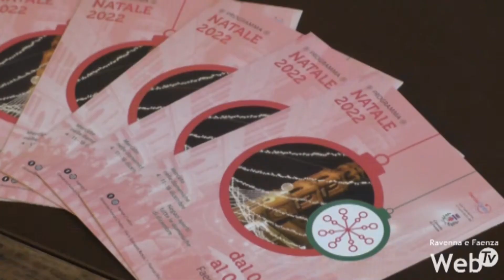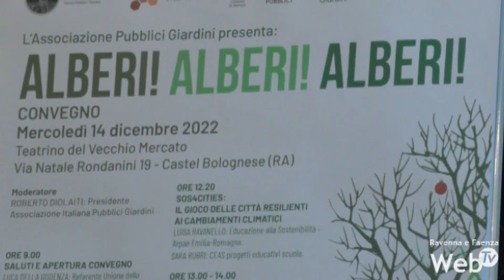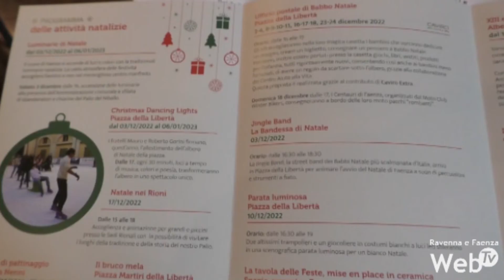Un ricco calendario di eventi per il Natale faentino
Dal 3 dicembre Faenza si prepara a festeggiare il periodo natalizio. Il Consorzio Faenza C’entro ha presentato il ricco programma delle iniziative che coloreranno la città durante le festività. Il centro faentino sarà animato dalla calda atmosfera del Natale per oltre un mese grazie a luminarie, opportunità per lo shopping, allestimenti, attività per bambini e famiglie, giardini e momenti musicali e artistici. Numerose anche le novità come la nuova location dell’albero di Natale animato da luci a tempo di musica e la partecipazione dei rioni faentini. Gli eventi del Natale 2022 a Faenza e il programma dei “Giardini a Natale” sono stati presentati in conferenza stampa presso la residenza Municipale (Sala Bigari) di Piazza del Popolo. Sono intervenuti il vicesindaco di Faenza Andrea Fabbri, la presidente del Consorzio Faenza C’entro Claudia Minardi, il responsabile del Servizio Ambiente e manutenzione Verde Faenza Marco Valtieri, il direttore artistico creativo Oscar Dominguez, l’Ing. Celotti Sergio AD Enomondo, il Capo Area Commerciale Faenza de La BCC Giacomo Severi e Alessandra Bentini per il Centro Aiuto alla Vita Faenza. Dal 3 dicembre al 6 gennaio, il cuore della città sarà acceso da luci e colori, con le tradizionali luminarie natalizie. La calda atmosfera delle festività accoglierà faentini e non in Piazza del Popolo con un’installazione che abbraccia completamente il meraviglioso centro manfredo. L’accensione si terrà alle ore 16.30 di sabato 3 dicembre alla presenza dell’Amministrazione comunale, accompagnata eccezionalmente dalla sfilata di sbandieratori e chiarine del Palio del Niballo. I fratelli Mauro e Roberto Gorini firmano quest’anno l’allestimento dell’albero di Natale, posizionato per la prima volta di fronte al Duomo, che si animerà con luci a tempo di musica, colori e poesia, ogni 30 minuti, a partire dalle 17. Sempre il 3 dicembre, dalle 16.30, una street band di Babbi Natale coinvolgerà grandi e piccini a suon di percussioni e strumenti a fiato. In Piazza della Libertà, di fronte alla scalinata del Duomo, non mancherà l’Ufficio Postale di Babbo Natale. Questa proposta è realizzata grazie al contributo di Caviro Extra. Per tutto il periodo delle feste, a partire dal 3 dicembre, nella splendida cornice di Piazza Nenni sarà attiva la pista di pattinaggio adatta a tutte le età, aperta nei giorni feriali dalle 15 alle 23, sabato e festivi (incluso vacanze natalizie scolastiche) dalle 10 alle 23. Dal 26 novembre, in Piazza Martiri della Libertà, è già vivace l’installazione dedicata ai più piccoli del bruco mela. Inoltre, nelle domeniche 4; 11; 18 dicembre, in Piazza del Popolo, tornerà il mercato straordinario. Grazie alla rinnovata collaborazione con Caviro, dall’1 al 31 dicembre, a fronte di un acquisto minimo di 20€ con scontrino unico nei negozi del circuito Faenza C’entro, i clienti potranno ricevere una cartolina valida per il ritiro gratuito di una bottiglia di Novebolle Romagna DOC Spumante Vigneti Romio e una di Sangiovese Romagna DOC Terre Forti, da effettuarsi presso la Caviroteca, in via Convertite 12. Dal 10 dicembre fino al 6 gennaio saranno allestiti, per la tredicesima edizione, i Giardini a Natale: Alberi! Alberi! Alberi! Torna quindi l’evento che vede progettisti e vivaisti cimentarsi nella realizzazione di giardini durante il periodo invernale. Confermata la collaborazione tra il Servizio Ambiente, Oscar Dominguez e Paola Capellaro per la direzione artistica dell’evento. Gli allestimenti saranno realizzati in Piazza della Libertà e nei corsi Saffi e Mazzini. Il programma completo sulla pagina Facebook Faenza Giardini a Natale.